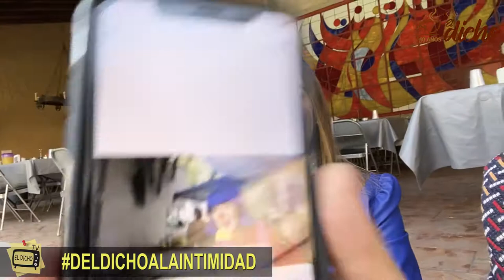LAS 10 DEL RECUERDO CON NURIA GIL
10 Temporada de Como dice el dicho
Productora Genoveva Martínez
Conductores Nuria Gil y Pepe Valdivieso